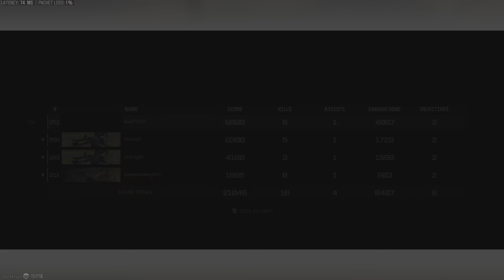Call of Duty_20240205204153